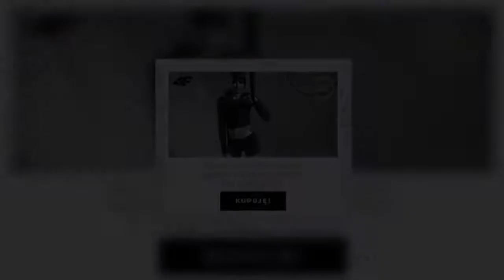Kayah otwarcie wspiera Strajk Kobiet. "Dostęp do legalnej i bezpiecznej aborcji jest naszym prawem"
Protesty kobiet trwają, choć demonstracje nie są już tak liczne, jak w październiku. Głos w tej sprawie zabiera coraz więcej osób znanych z pierwszych stron gazet. Co sądzi Kayah o Strajku Kobiet? Wokalistka nie przebiera w słowach.   Strajk generalny  Tak gorąco pod domem Kaczyńskiego jeszcze nie było. Przeciwko rządzącym demonstrowali górale, rolnicy, przedsiębiorcy i kobiety. Wszystkich połączył gniew.  W nocy z 12 na 13 grudnia w okolicy domu prezesa PiS zjawili się rolnicy, którzy rozrzucili jajka, warzywa, zostawili nawet martwą świnię. Jednak nie bezpośrednio pod domem Kaczyńskiego. Dostępu do willi na Żoliborzu broniła policja.  Twitter  Potem na ul. Mickiewicza pojawiły się kolejne grupy demonstrantów. Jednak najgłośniej i najbardziej wytrwale walczą kobiety. Chociaż od kontrowersyjnego wyroku Trybunału Konstytucyjnego minęło już parę miesięcy, na ulicach Warszawy i innych polskich miast, co rusz słychać te same hasła w stronę partii rządzącej.  Walkę kobiet wspiera wiele znanych osób. Teraz głos zabrała również jedna z najpopularniejszych polskich wokalistek – Kayah.   Kayah o Strajku Kobiet. „To nie jest pójście na bal”  Kayah udzieliła obszernego wywiadu magazynowi „Uroda życia”. Przyznała w nim, że popiera strajkujące kobiety. Skrytykowała również organizacje pro-life:   – mówiła gwiazda. Twitter  Wokalistka uważa, że przedstawienie protestujących kobiet jako tych, dla których aborcja jest skutkiem „złego prowadzenia się”, jest mocno krzywdzące:   – tłumaczy Kayah.  Już wcześniej na swoim profilu na Instagramie popularna piosenkarka zaznaczyła, że zgadza się z postulatami protestujących.    – napisała Kayah. Przypomnijmy: ustawa zakazująca aborcji w przypadku trwałego uszkodzenia płodu nadal nie została podpisana. Twitter     Desc]  ...
TagiKayah|aborcja|protesty|strajkkobiet